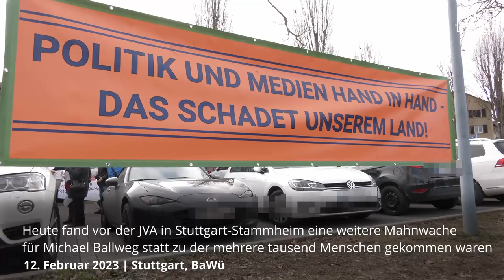Stuttgart-Stammheim 12.2.2023 - Demo vor der JVA Stammheim für die Freilassung von Michael Ballweg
Heute fand vor der JVA in Stuttgart-Stammheim eine weitere Demo für die Freilassung von Michael Ballweg statt zu der mehrere tausend Menschen gekommen waren. Rechtsanwalt Ralf Ludwig hielt eine ausführliche Rede zur Inhaftierung von Michael Ballweg. Nach seiner Rede startete ein Protestmarsch rund um die JVA Stuttgart-Stammheim. Anschließend bildeten die Demonstranten eine Menschenkette rund um die JVA, die aus mehreren tausend Menschen bestand.